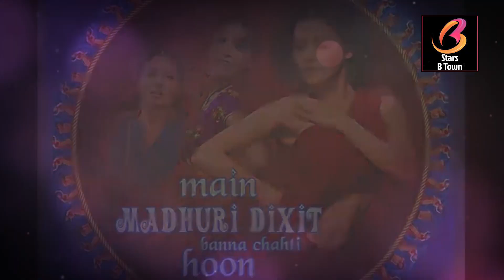Rajpal Yadav | छोटा पंडित के रोल ने उन्हें अपनी अलग पहचान दिलाई | Biography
Look no further for the most authentic, reliable and the latest news that is happening in the world of entertainment and especially in Bollywood because our experience and expertise come handy.

Team- Stars B Town